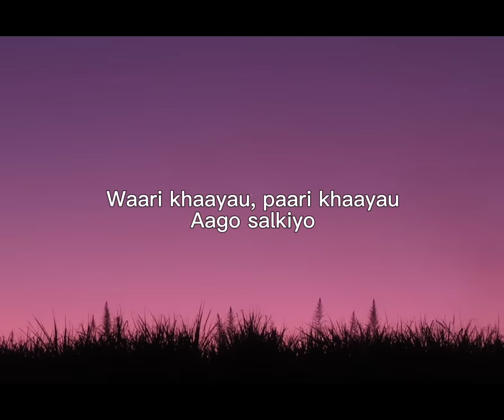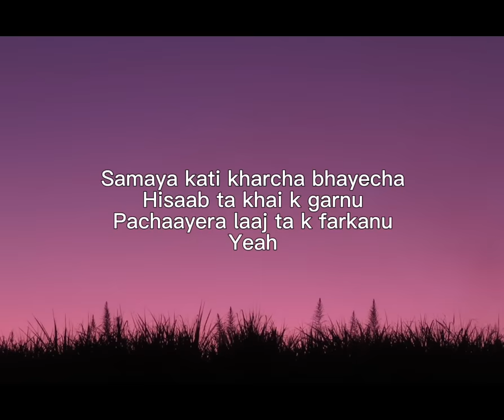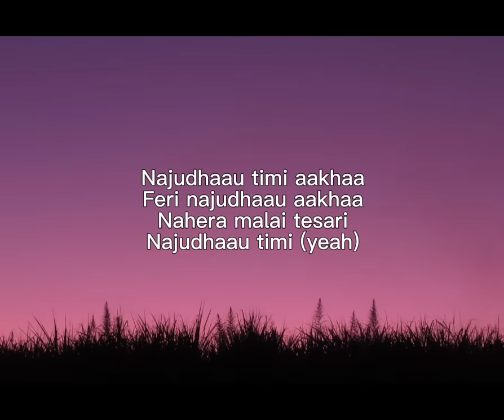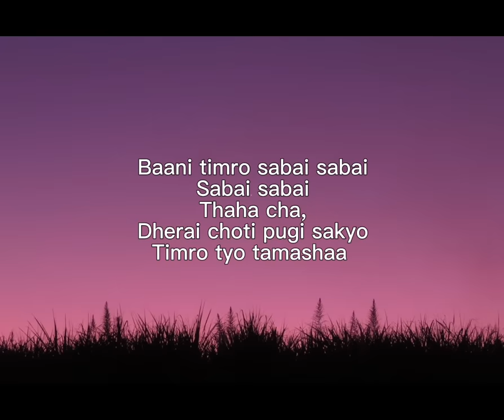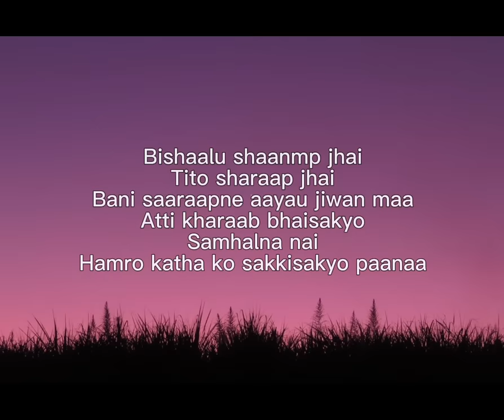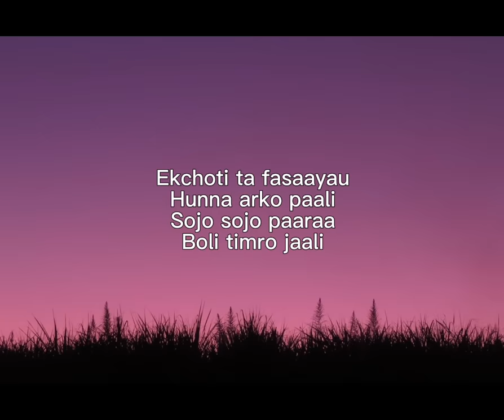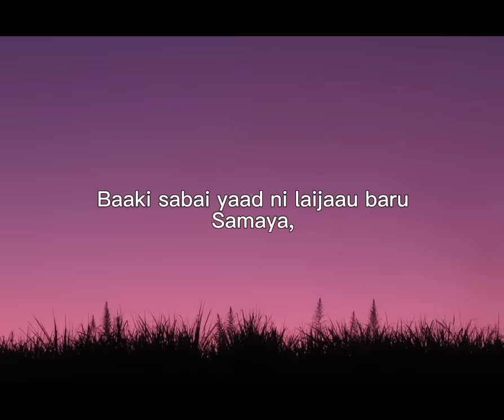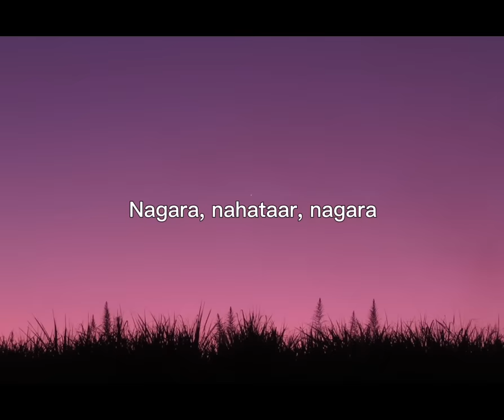Sushant KC - Parkha Na (lyrics)